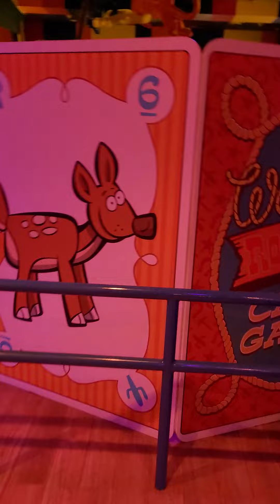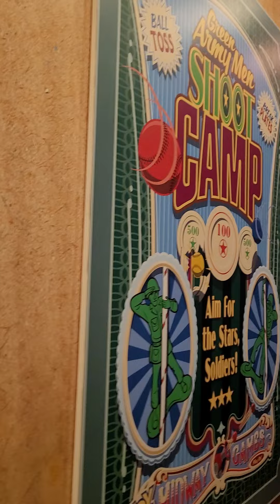December 28th 2021. Walking The Que Of Toy Story Mania.